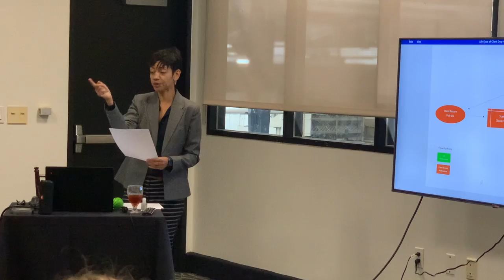Drop Off Process